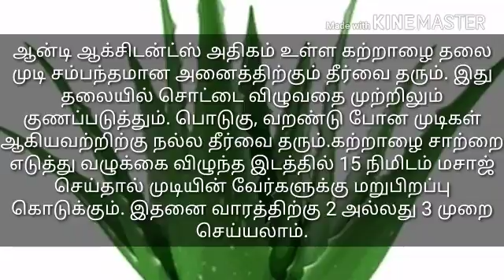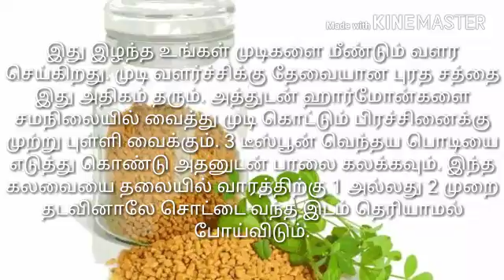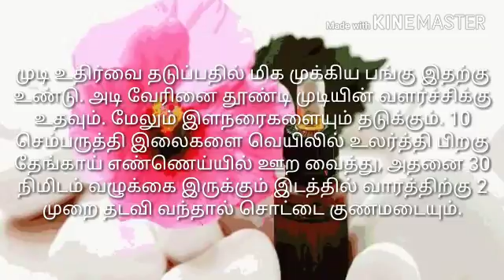முடி உதிர்கிறதா ...? கவலை வேண்டாம்# இந்த வீடியோவை பாருங்க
Hai viewers here I provide 8 most important remedy for hair growth. Please watch and share to your friends. Thank you viewer's